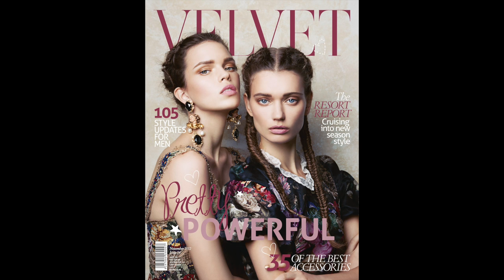Retouching Tips with Professional Retoucher Pratik Naik - INTERVIEW!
I had the pleasure of interviewing a retoucher I greatly admire, Pratik Naik :) He has worked with agencies, photographers and freelancers and he shares his tips and tricks for retouching with us.